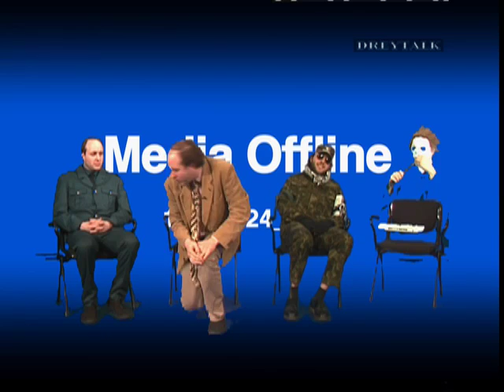Dreytalk 2005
Johnny Best is weird. And he is our talkshow host. Theme today: VIOLENCE. His guests are clones... (german only) Dreytalk - Drei Gäste, Keine Getränke" ist die trockene fünfminütige Talkshow mit dem vielfach preisgekrönten, aber noch unbekannten  ... all » Moderator Johnny Best, der Schnauzer trägt und auch eine Zahnlücke hat. Demnächst auf KHM.TV. Hier schon mal eine Sendung zum Thema "Gewalt: nötig, aber lustig?" als kleiner Vorgeschmack!